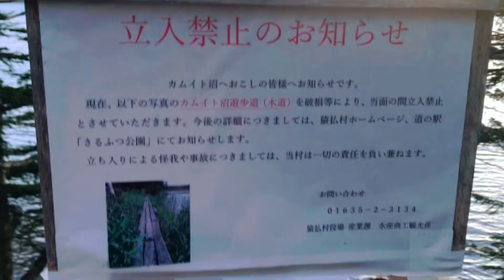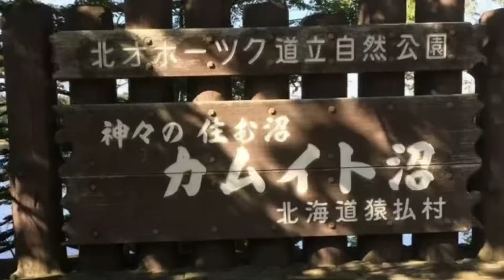北海道最北端【神々の住む沼】カムイト沼【猿払村】羆の通り道#羆生息地#カムイト沼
北海道最北端の村、猿払村のカムイト沼。
日中、夕方は天気が良ければ絶景が見られる。
ただ、こちらは羆の通り道でもあり注意が必要！
間違ってもキャンプなんかしないでくださいね！

￼※何かあっても責任はとれません※

※最後の羆はこの地の羆ではありません。